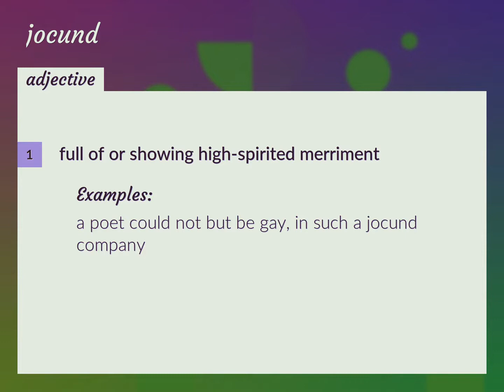Jocund | meaning of Jocund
What is JOCUND meaning?